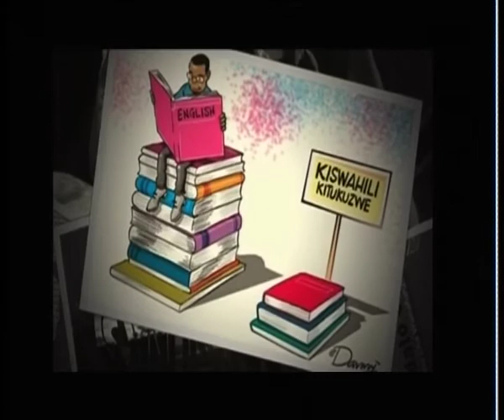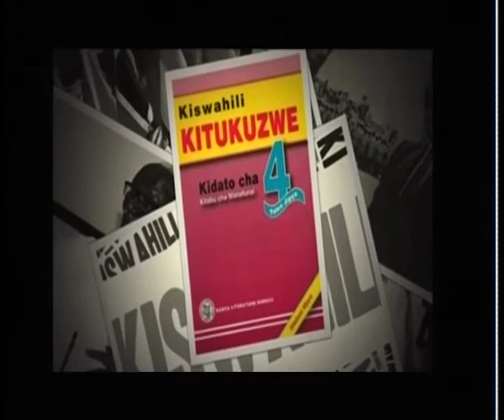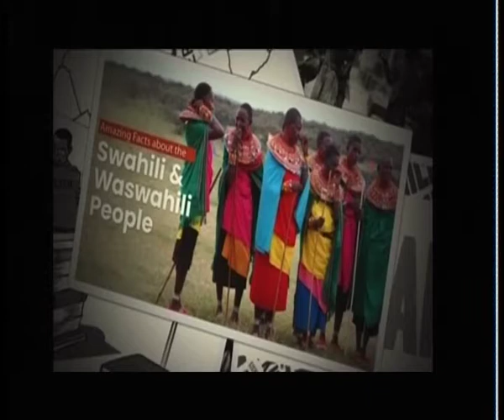CAP CHAT MARCH 03 2019